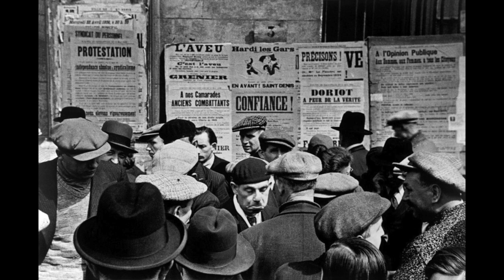Great Robert Capa Photography Compositions